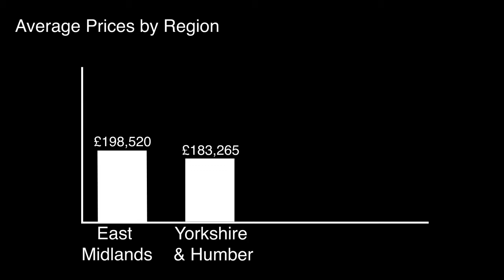West Bridgford Wire Property Market Update Winter 2017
Local Estate Agent, Daniel Gooding, gives an overview of the year so far in West Bridgford, and his property market predictions for 2018. On behalf of the West Bridgford Wire.